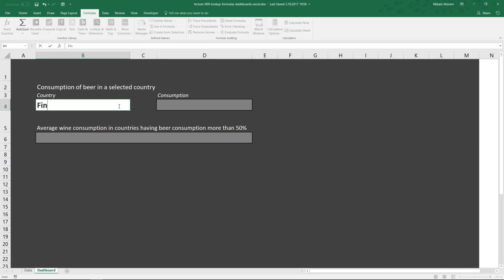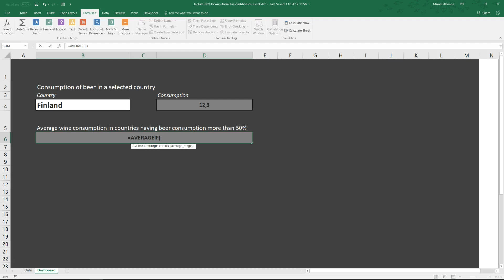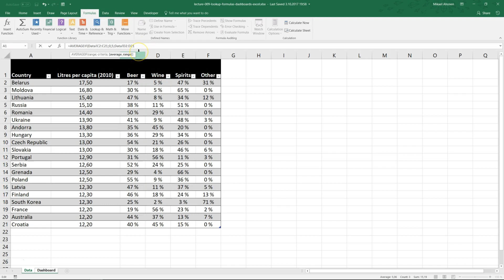Lecture 9 - Lookup formulas and dashboards - The Free Excel Course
As the name suggests, lookup formulas fetch data to a cell from other cell ranges, tables, sheets or even workbooks. VLOOKUP() is probably the best known among lookup formulas. The basic principle is very simple: VLOOKUP() tries to find a specified value from the leftmost column of specified cell range and and return a corresponding value from specified column. Some other useful lookup formulas are AVERAGEIF() and OFFSET().